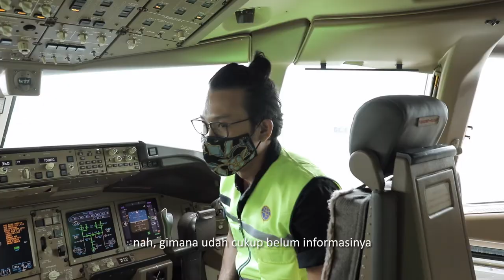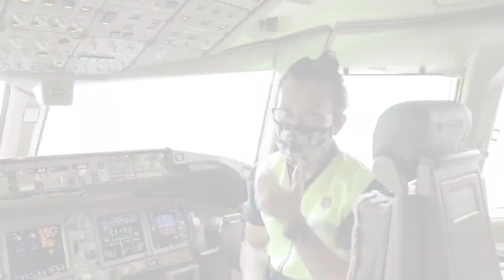Amankah sirkulasi udara di dalam pesawat saat pandemi?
Hai SobatAviasi, @sumargodenny mau sharing pengalaman nya nih bersama @djpu_151 @officialdkppu dan @gmfaeroasia, setelah mengetahui kegunaan teknologi HEPA di dalam pesawat udara.

Kalian juga bisa share pengalaman kalian yaa terkait dengan keamanan pesawat udara di masa pandemi Covid-19, dengan tag @djpu_151 dan ceritakan pengalaman kalian!!

Terimakasih @sumargodenny yang telah membagi pengalaman nya terkait dengan keamanan penerbangan terhadap penyebaran Covid-19. Mau tau bagaimana pengalaman nya? Yuk, di cek!!